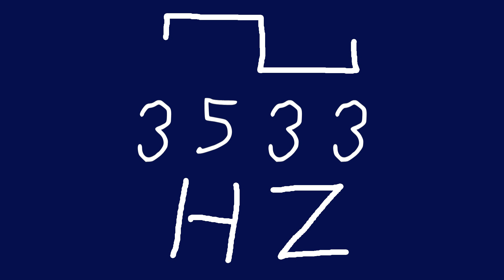3533 hz square